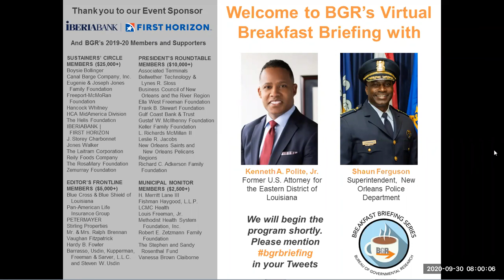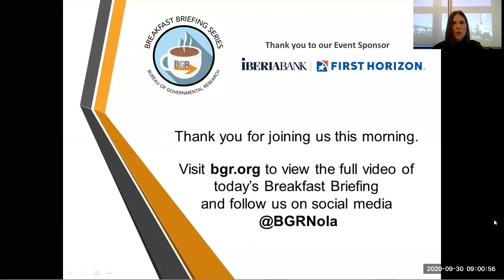BGR Breakfast Briefing on The Future of Policing in New Orleans, September 30, 2020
On September 30, 2020, the Bureau of Governmental Research (BGR) hosted its second virtual Breakfast Briefing of 2020 – "A Conversation About the Future of Policing in New Orleans: Where Do We Go from Here?" This event, presented on Zoom Webinar, featured Kenneth Polite, Jr., former U.S. Attorney for the Eastern District of Louisiana, and Shaun Ferguson, Superintendent of the New Orleans Police Department. Mr. Polite and Supt. Ferguson discussed a wide range of policing issues important to New Orleans and then answered questions from the audience. BGR's President and CEO Amy Glovinsky moderated the Q&A session.

BGR thanks everyone who attended this event, and extends its gratitude to IBERIABANK | First Horizon for sponsoring our Breakfast Briefing series and making these events free to the public.